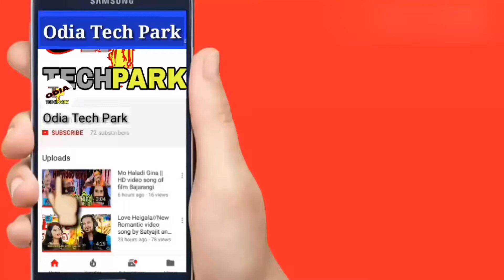New Updates in KALIA YOJANA !! ଏବେ ସବୁ ସୁବିଧା ପାଇବେ ଏହି ସହଜ ଉପାୟରେ ।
Hi Friends
               This is a video in which are disscussed about the new Scheme of Govt. of Odisha named as Kalia Yojana...
So Friends Govt. of Odisha declared and introduced an Application for Kalia Yojana because peoples are suffering from server down due to heavy load in the server, and they are not getting the proper Information regarding the Scheme. So Govt. of Odisha took a good step by introducing an Application for the Scheme ,through which people will be benifited and able to know all the information correctly. So Friends in this Application You get Everything regarding the Scheme in Our Odia Language clearly with proper clarity...So friends I suggest you to download the Application and get all the Information properly regarding the Scheme...

 Download Google Pay App link and get Rupees 151/-
 Instant on your 1st Transaction..
 Use Referal code (o6la17)

     If you like this video than please don't forget to :-
OdiaTechPark Channel.

Important Notes: In this video or in our videos whatever we are showing,